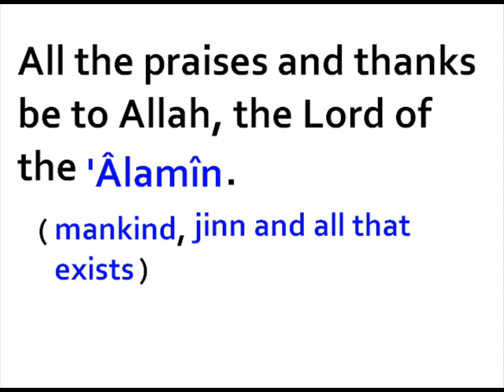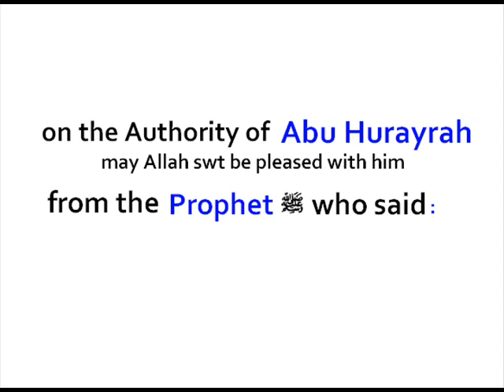Surah Al Fatiha - Salaah Bukhaatir